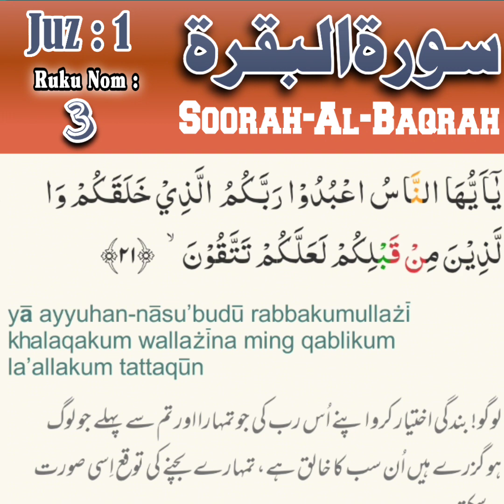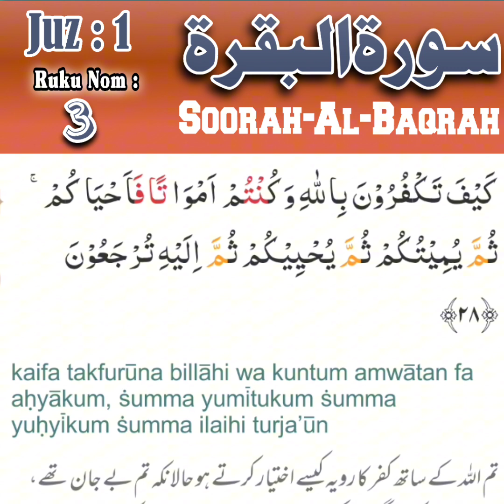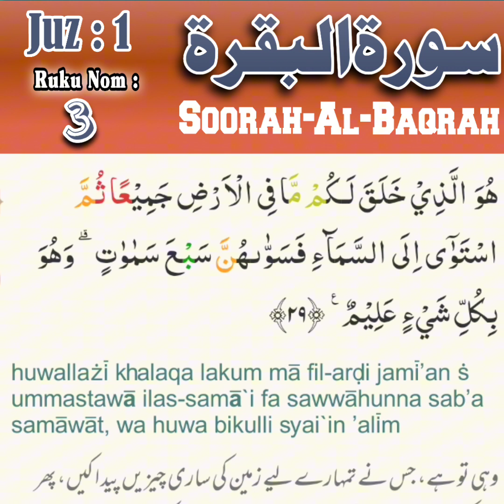Surah-Al-Baqrah || Part 3 || Qari Abdul Basit || Lovely Quran ZA